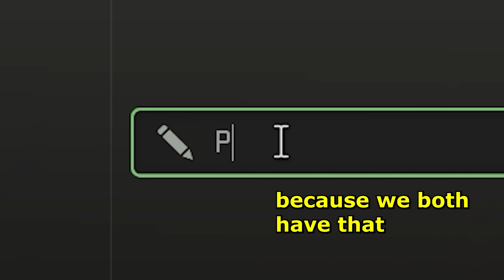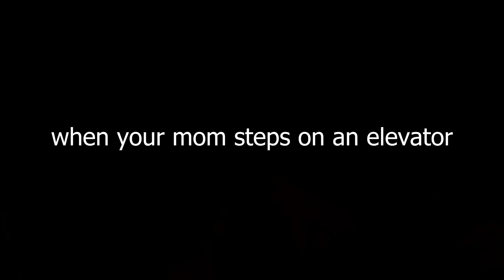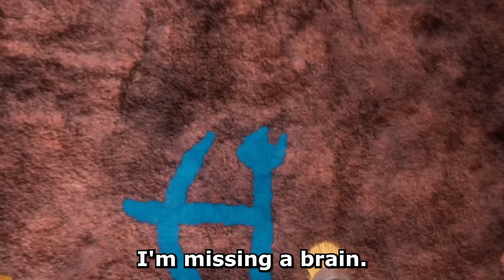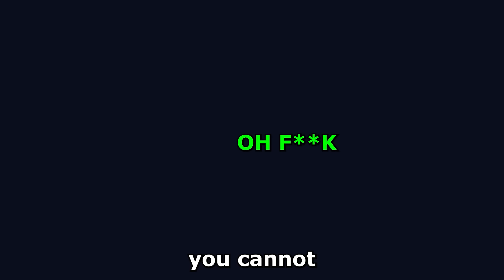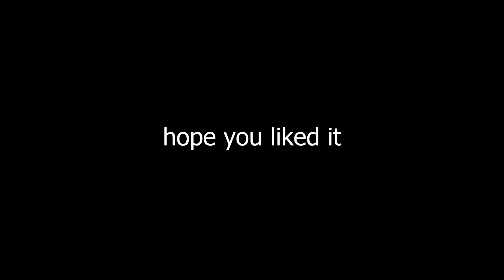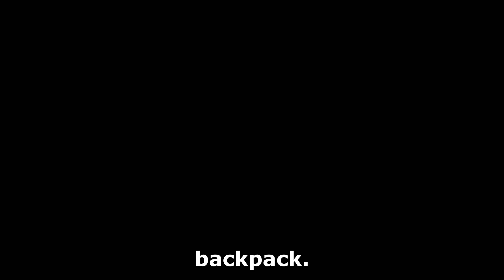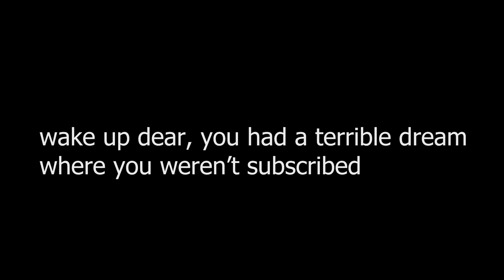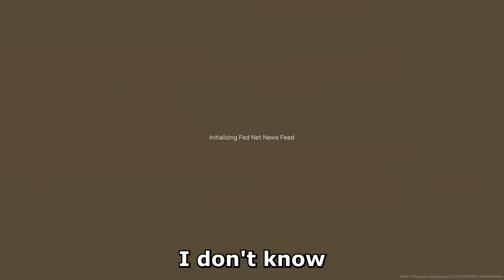Funniest Gaming Moments of 2023